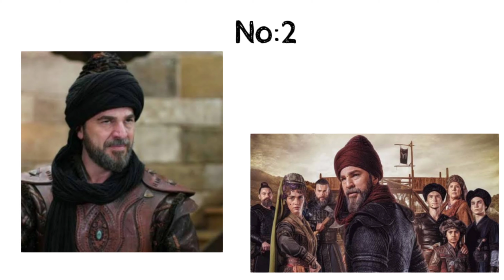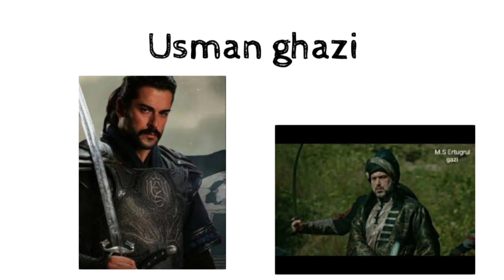7 Things You Should Know About Ertugul Ghazi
7 Things You Should Know About Ertugul Ghazi | Hindi | Brainy zone |

IMPORTANT NOTE :- All the images shown in this video are the characters of ertugrul ghazi web series not the real ones.

Note:- All the images/pictures shown in this video belongs to the respected owner not me. I am not the owner of any picture showed in the video.

And a few (if any) are from Pixabay, Pexels, Flickr, Wikimedia Commons, CC-BY 3.0 licensed, etc. For all (if any) creative commons usage please refer to end credits.